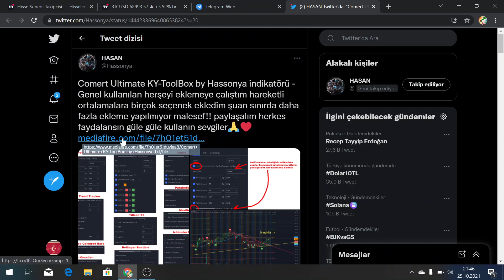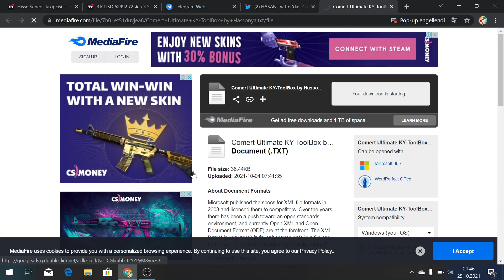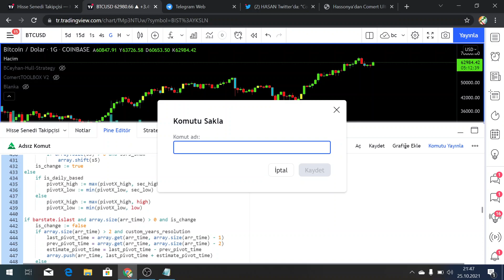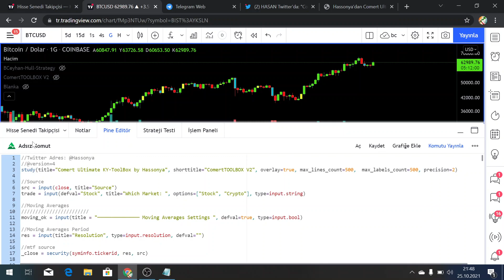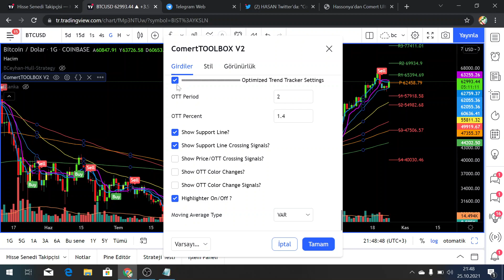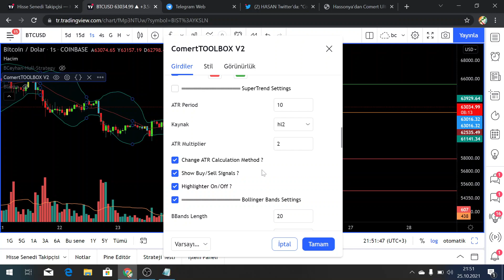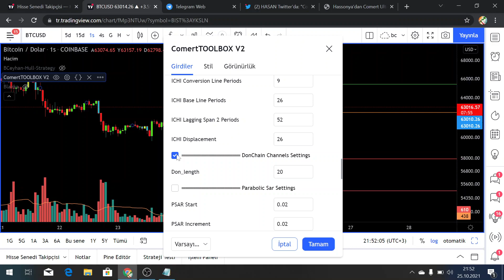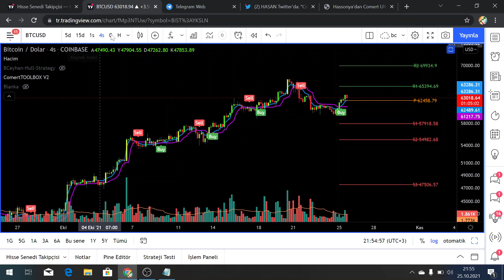Traingwievde 10 indikatör tek kutuda